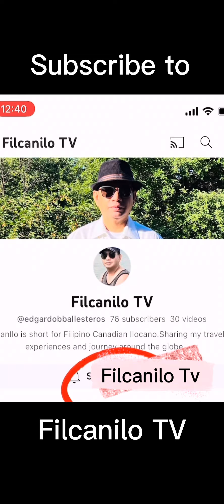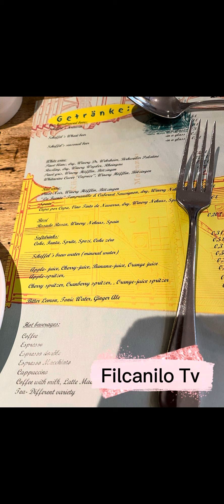Dinner at Kulturbrauerei ,Heidelberg.Lahat kami hinde nagustuhan ang Sauerkraut.